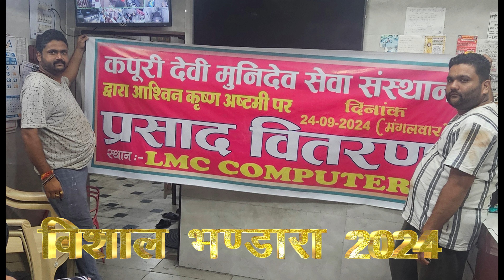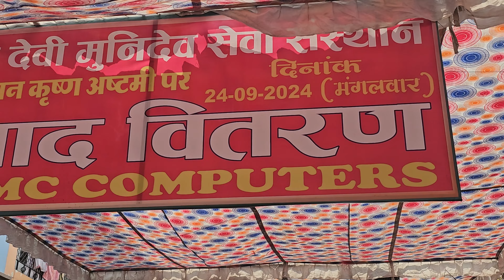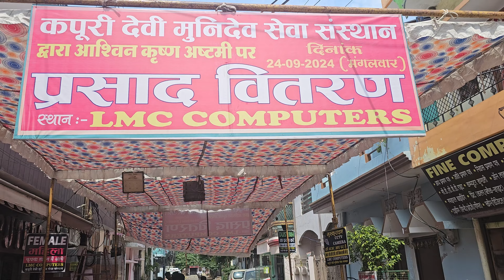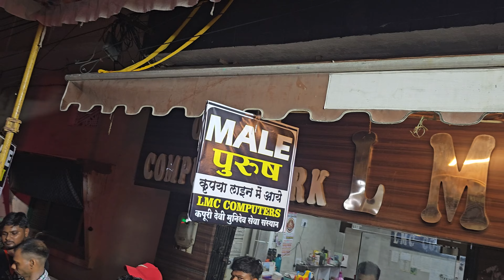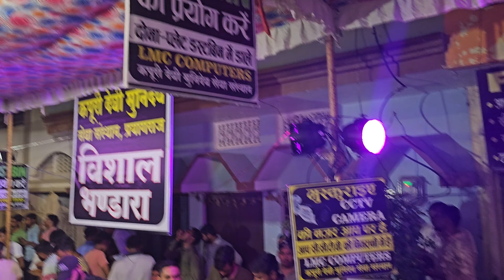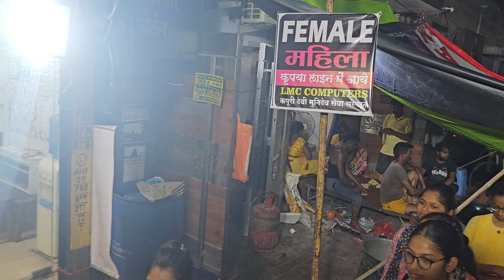KDMDSS Bhandara 2024 ~ Full Video | Kapoori Devi Muni Deo Seva Sansthan Vishal Bhandara 2024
कपूरी देवी मुनिदेव सेवा संस्थान विशाल भंडारा 2024
Kapoori Devi Muni Deo Seva Sansthan Vishal Bhandara 2024
KDMDSS Vishal Bhandara 2024